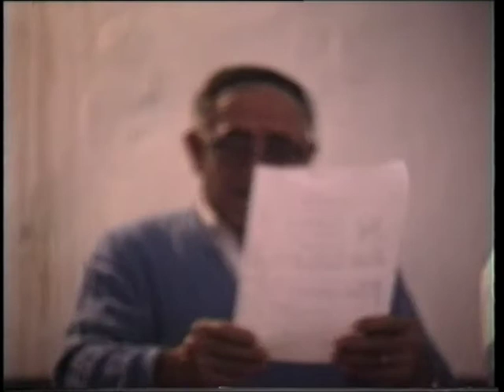900816 Fiesta de San Roque. Villambistia 1990, Burgos.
Villambistia es una localidad y un municipio1​ situados en la provincia de Burgos, comunidad autónoma de Castilla y León (España), comarca de Montes de Oca, partido judicial de Briviesca, ayuntamiento del mismo nombre.